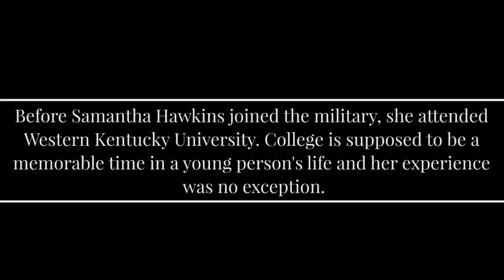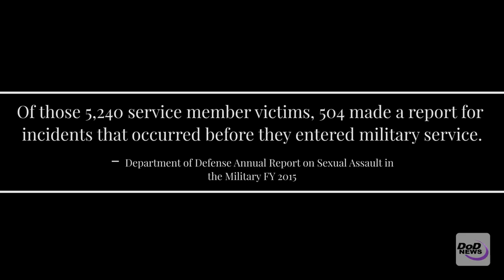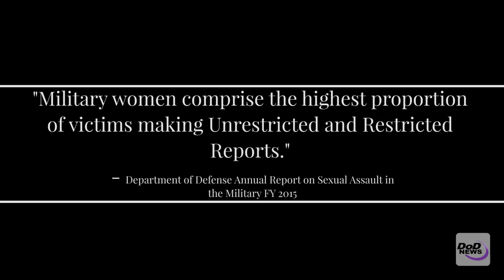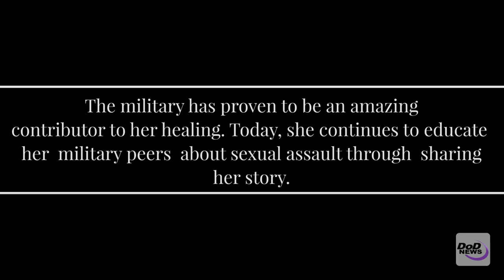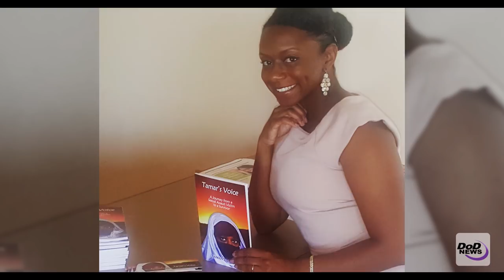Sexual Assault Survivor: Sam’s Story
Air Force Staff Sgt. Samantha Hawkins is a sexual assault survivor. She has spoken about her experience at numerous briefings and conferences, and she has even written a book. She also works to educate her fellow service members and urges them to do the same. This is Sam’s story.